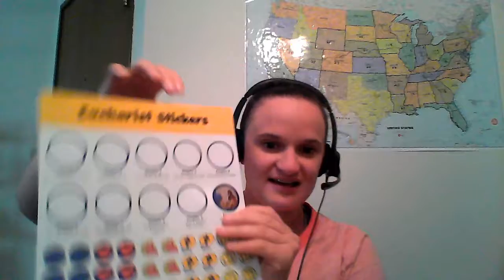Chapter 10 part 3